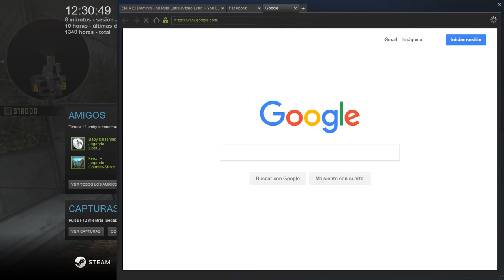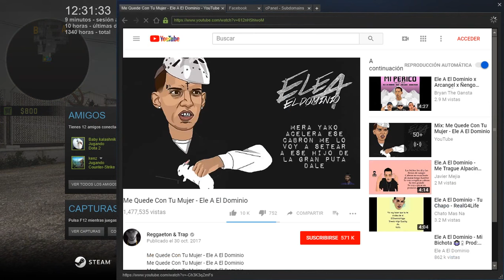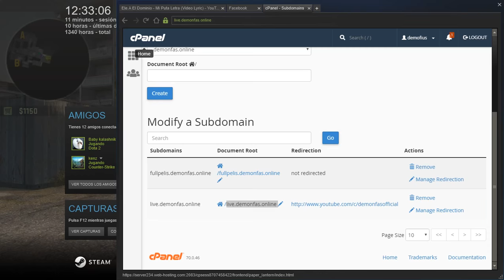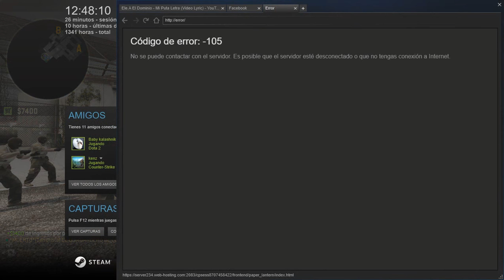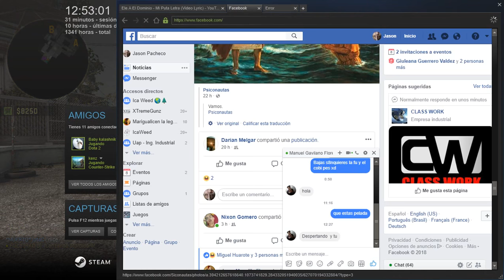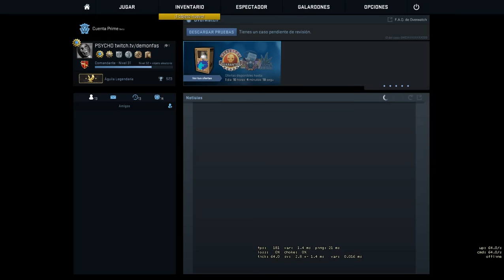CS GO | Los que nunca pasan xDD •